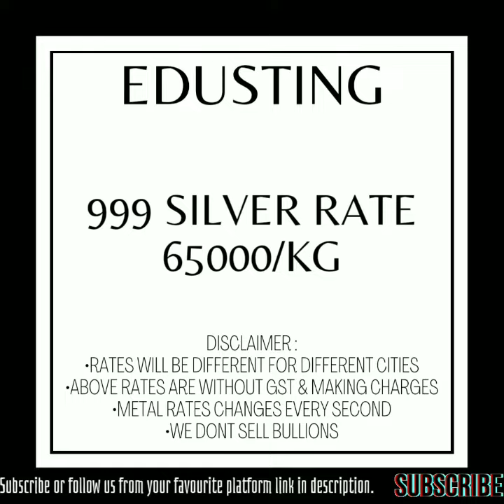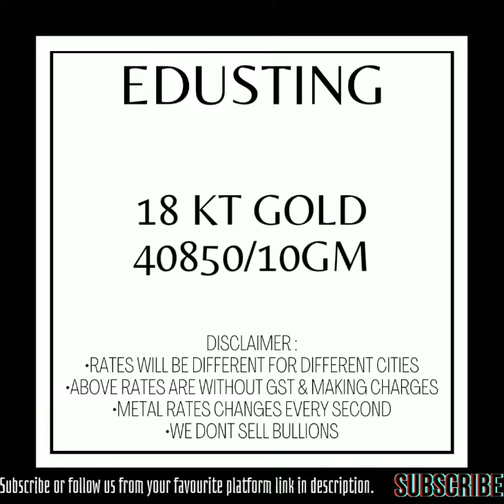🔴(8 Dec 2022) Gold-silver rate(सोना 24-22-20-18कैरट-999चांदी)-EduSting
this video gives information about today's gold-silver rate :
- 24karat gold rate
- 22karat gold rate
- 20karat gold rate
- 18karat gold rate
- 999 silver rate

Also meet us on :-

Link for buying more jewellery :